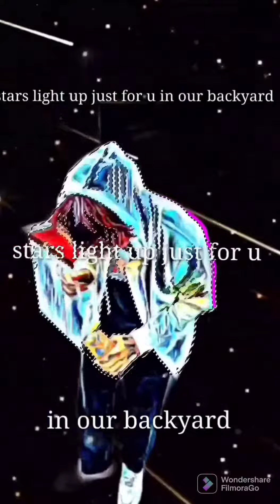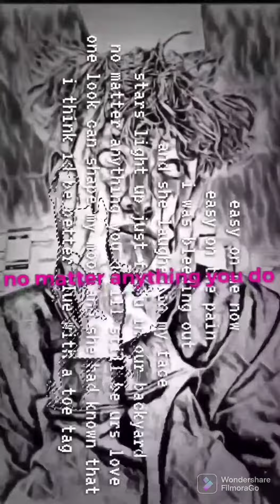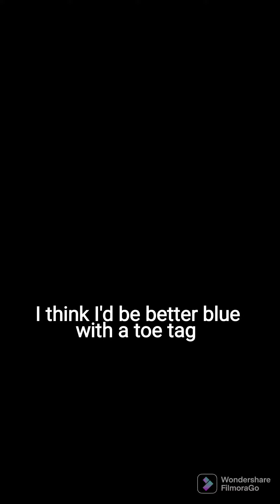sequoia trees - ghostboy (( lyric video ))